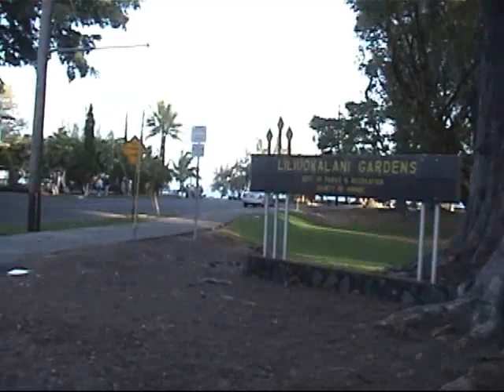20030115_Hilo Hi Morning Walk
20030115_Hilo Hi Morning Walk
Srila BV Narayan Maharaja